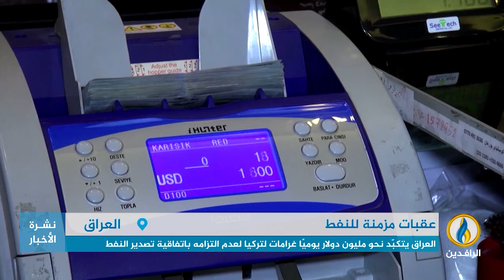تقرير إخباري.. شركة وود ماكنزي: عقبات ضخمة تعترض طريق عودة نفط أربيل إلى